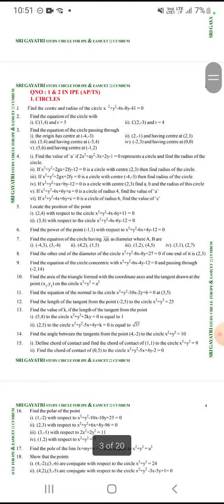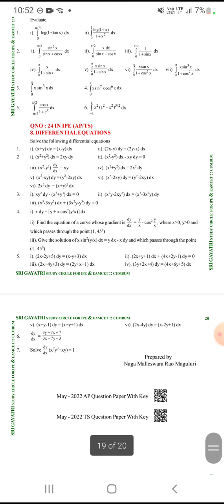AP/TS JUNIOR INTER MATHS 2B IMPORTANT QUESTIONS LIST 2023 BATCH UPDATED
AP/TS JUNIOR INTER MATHS 2B IMOORTANT QUESTIONS LIST 2023 BATCH UPDATED

Math 2b important questions 2022| TS Math 2b important questions 2022

2nd year math paper scheme 2022|math board scheme new 2022|second year math scheme 2022.
2nd year physics guess paper 2022, fsc part 2nd year  physics guess paper 2022 , ics phy guess paper 2022. important physics guess paper 1st year class 2022. math guess paper 2nd year  2022 .
bise gujrawala math guess 2022 2nd year

11th class math guess paper 2021 exam 2021 math guess 1st year first year math guess and pairnig scheme 2022 fsc 1 math guess 2022 1st year math guess and paper scheme 2022 11th math guess 2022 bio guess 2022 all punjab boards math guess paper 2022 lahore multan board math guess 2022 1st year gujarawala sargodha rawalpindi math guess 11th bwp dg khan sahiwal board biology guess 2022 fsc part 1 bcpm science fsc math guess 2022 best math fsc 1 guess.
11th math guess 2022 lahore board.
1st year maths smart syllabus guess paper 2022.
video about 1st year fsc non medical part 1 mathematcis most important short & long questions guess paper 2021 11th new paper pattern math guess paper for all punjab boards.
guess paper 1st year 2022 math .